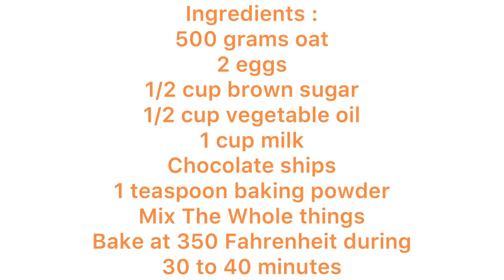كوكيز بالشوفان الصحية على طريقتي جربوها ماتندموش(healthy oat and chocolate ships cookies)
Healthy because it contains fiber that helps digestion